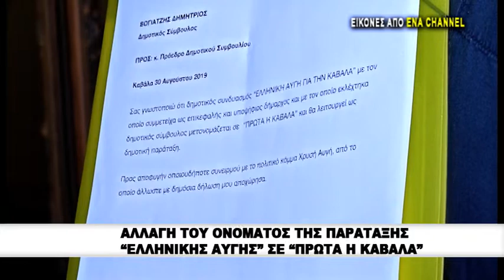Αλλαγή του ονόματος παράταξης "Ελληνικής Αυγής" σε "Πρώτα η Καβάλα"